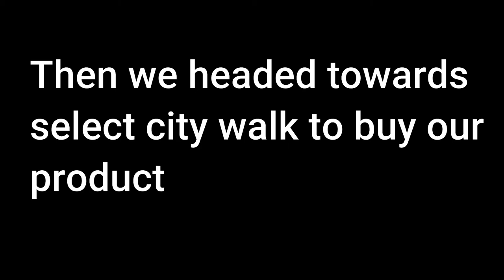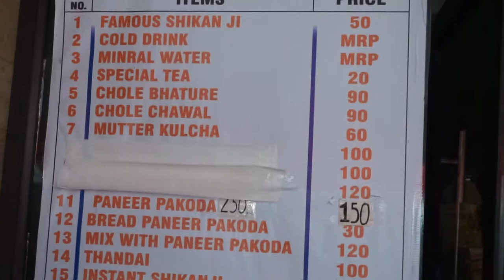TRAVEL VLOG#2 (INDEPENDENCE DAY SPECIAL)UNBOXING & FOOD REVIEW.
TRAVEL VLOG#2 INDEPENDENCE DAY SPECIAL
THE VIDEO INCLUDES OUR JOURNEY AND THE FUN WE DID IN BETWEEN OUR JOURNEY TO A SPECIAL PLACE AND REVIEWS OF SOME FOOD BEVRAGES.

THANKS .